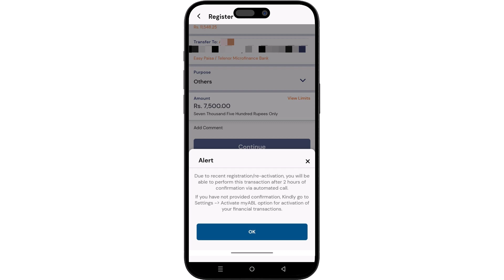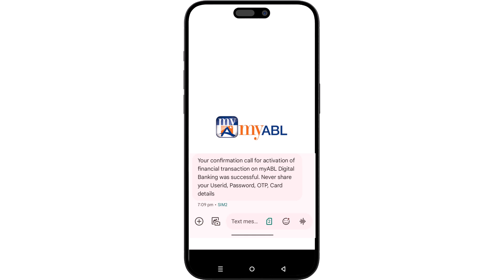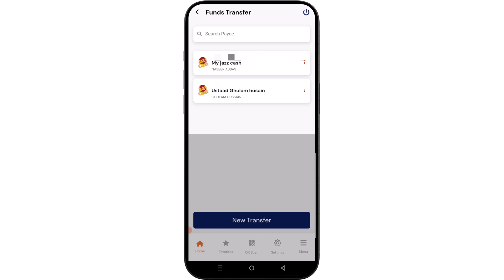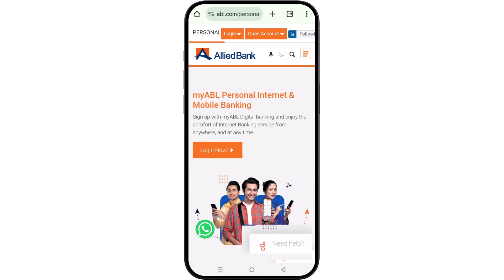Allied Bank App Registration & Transfer Fix 2025 | MyABL Registration Problem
Assalam-o-Alaikum! Abbas Naseer here from Naseer Tech Pro. Agar aapko
Allied Bank App Registration & Transfer Fix 2025 | MyABL Registration Problem Solved 💸"
**Allied Bank MyABL App mein Registration Error, OTP Issue, ya Transaction Problem** aa raha hai, ye video aapke liye hai! Is guide mein hum ne bataya:
✅ MyABL Registration ka Asan Tarika Biomatric login complete ky bad b fund tranfer mn problem otp ana lakin trasaction na hona
✅ Financial Transaction Activate Karne ka Step-by-Step Process
✅ Robo Call & Helpline (1222) se Problem Solve Karne ka Tariqa
✅ JazzCash/EasyPaisa se 10,000 Rs Transfer Limit ka Hal

⏰ **Timestamps:**
0:00 – Intro to Allied Bank MyABL Issues 🎥
0:18– Step-by-Step Guide to Activate MyABL Transactions 🛠️
0:31 – Robo Call ke Zariye Activate Financial Transactions
1:02– Receiving Robo Call for Activation 📞
1:22 –Confirming Transaction Activation with Keypress '1' 🔢
2:00 – Transaction Limits with JazzCash & EasyPaisa 💸
2:16 – Connecting with MyABL Help Line 📞
2:47 – Alternative Support via MyABL Website 💻
3:08 – Final Thoughts and Call to Action 📣

🎥 Video B Roll Credits:

Video by Mikhail Nilov (Pexels)
Video by Piyapong Saydaung (Pixabay)
Video by Tima Miroshnichenko (Pexels)

*"All stock videos used in this video are licensed for free use from Pexels and Pixabay."*

Allied Bank App Registration, MyABL App Biometric Verification, Allied Bank Transaction Problem, MyABL Transfer Problem, Paise Kaise Transfer Kare, Allied Bank Helpline Number, MyABL OTP Problem, Allied Bank App Login Error, MyABL Registration without ATM Card, Allied Bank Account Banane ka Tarika

🚨 *URGENT!* Allied Bank MyABL App mein Registration/Transfer ka Error? 2025 ka COMPLETE SOLUTION! 👇

اس ویڈیو میں آپ سیکھیں گے:
1. مائی اے بی ایل ایپ میں رجسٹریشن کے دوران آنے والی عام غلطیاں اور ان کا حل۔
2. فنانشل ٹرانزیکشن کو روبو کال کے ذریعے کیسے ایکٹیویٹ کریں۔
3. جازکیش/ایزی پیسہ سے 10,000 روپے ٹرانسفر کی حد کو پار کرنے کا طریقہ۔
4. ہیلپ لائن (1222) اور آن لائن چیٹ سپورٹ کا استعمال۔

🔹 **How to Install DeepSeek R1 Locally on Windows (Full Guide) | Offline AI Setup with Ollama & ChatboxAI**

🔹 **How to Transfer Money from Allied Bank to JazzCash, Easypaisa, or Any Bank via Raast ID, CNIC, or QR**